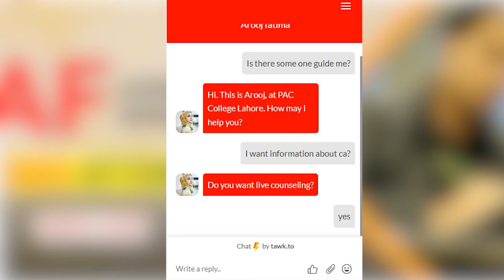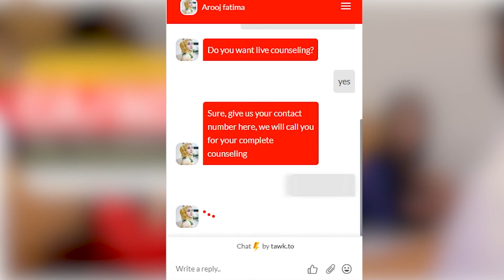Want to choose between CA or ACCA? PAC offers LIVE ONLINE VIDEO COUNSELING